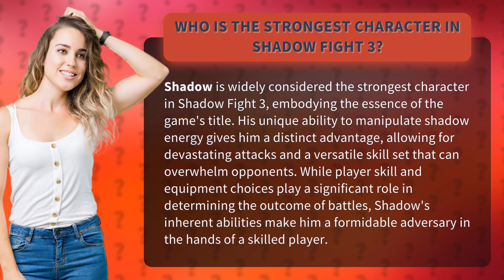Who is the strongest character in Shadow Fight 3?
Unleashing Shadow: The Strongest Character in Shadow Fight 3 • The Shadow Fighter • Discover the power and prowess of Shadow, the strongest character in Shadow Fight 3. With unparalleled shadow energy manipulation and devastating attacks, he dominates the battlefield and strikes fear into opponents.